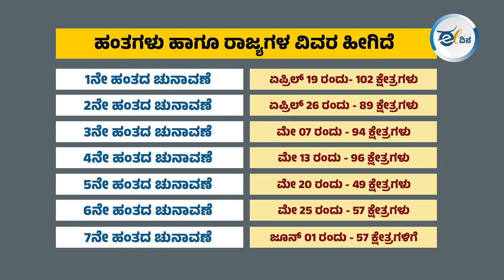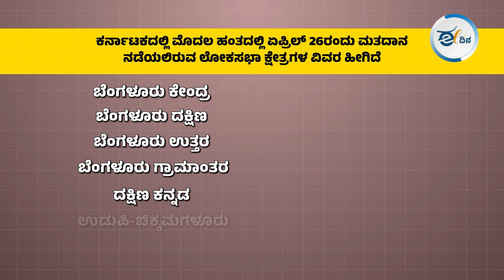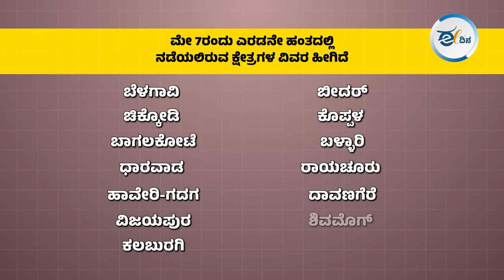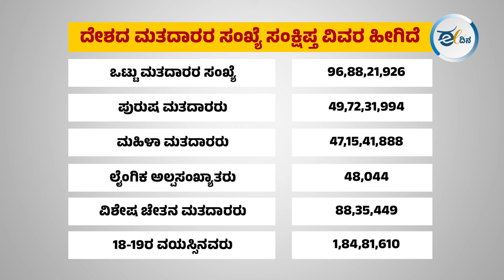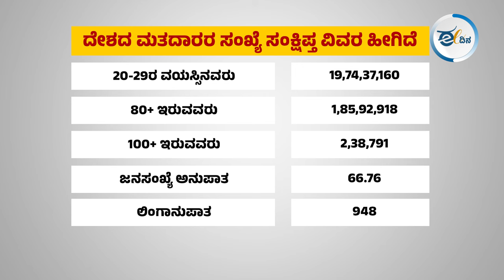ಕರ್ನಾಟಕದಲ್ಲಿ 2 ಹಂತದ ಚುನಾವಣೆ; ಇಲ್ಲಿದೆ ನೋಡಿ ವೇಳಾಪಟ್ಟಿ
ಚುನಾವಣಾ ಆಯೋಗವು ಲೋಕಸಭೆ ಚುನಾವಣೆ ದಿನಾಂಕ ಘೋಷಿಸಿದೆ. ಒಟ್ಟು 7 ಹಂತಗಳಲ್ಲಿ ಮತದಾನ ನಡೆಯಲಿದ್ದು,  ಏಪ್ರಿಲ್ 19 ರಿಂದ ಜೂನ್ 1 ರವರೆಗೆ  ಚುನಾವಣೆ ನಡೆಯಲಿದೆ. ಜೂನ್ 4ರಂದು ಫಲಿತಾಂಶ ಹೊರಬೀಳಲಿದೆ.